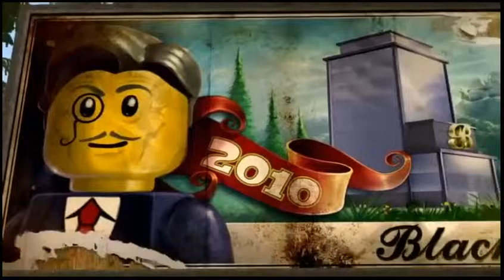Lego Police New Lego Fireman Firetruck Lego Robbers Lego City kids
Lego Police New Movie Lego Fireman Firetruck Lego Robbers Lego City for kids in a nice long video to keep the little ones entertained while learning and ...Lego City Police Lego Fireman Firetruck Cartoons about Lego City Movie for kids Action with a great new video to keep the little ones entertained while learning ...

Lego Police with New Lego Fireman and Firetruck with Lego^Police chase Robbers Lego City 2 a nice long video to keep the little ones entertained while ...

Lego Police New Lego Fireman Firetruck Lego Robbers Lego City Lego Junior with a nice long video to keep the little ones entertained while learning and ...

Lego Police New Movie Lego Fireman Firetruck Lego Robbers Lego City for kids in a nice long video to keep the little ones entertained while learning and ...

-- Check out these awesome videos -- Lego city police firetruck race car Lego firman for kids long ...